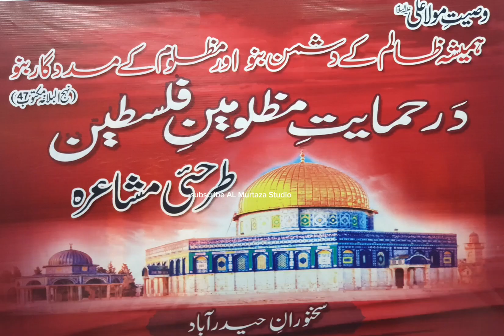طرحئی مشاعرہ حمایت مظلومین فلسطین مورخہ 23 نومبر بروز جمعرات بمقام حسینی مشن سادات کالونی لطیف آباد